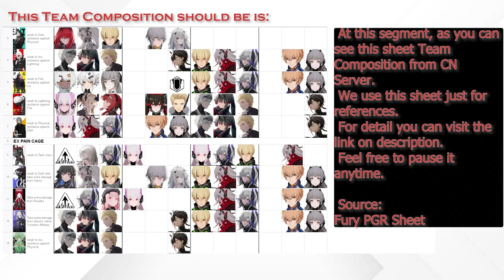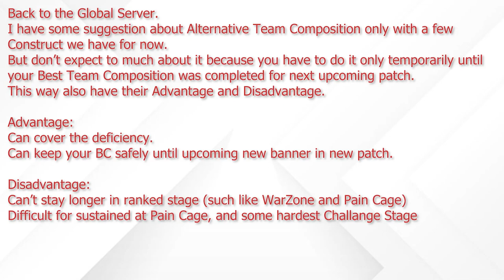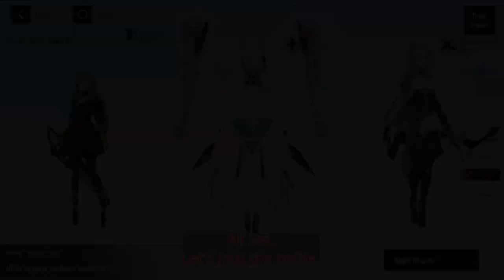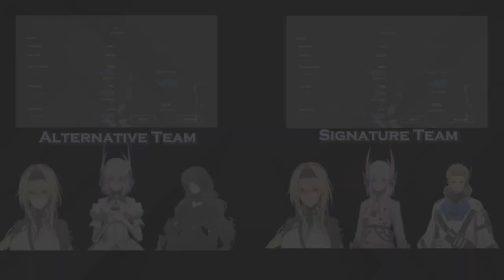Alternative Team for Beginner or F2PBTW | Punishing: Gray Raven Global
If you're F2PBTW and also Beginner, we're same :D
This video could help you even only 1 little bite. Mwehehe

If you didn't watch yet about Lucia Raven Basic Guide and Preview